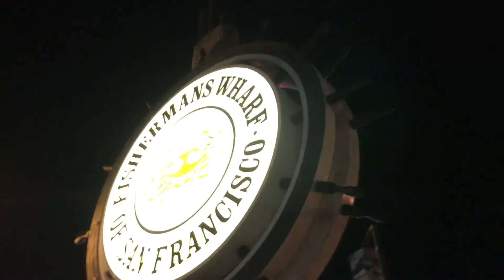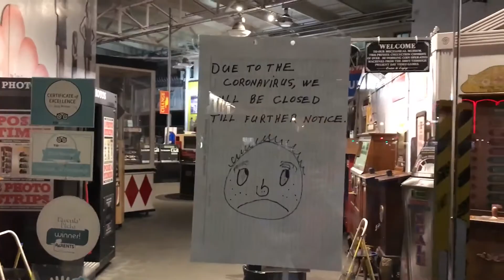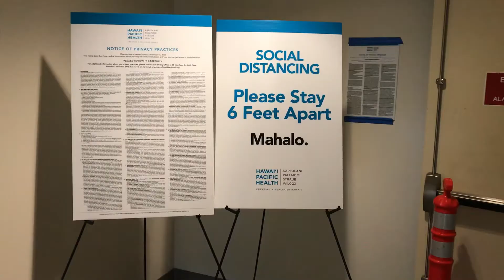Moving out of School Due to Covid-19 (AJ in SF 5/5???)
The footage from March 19 was lost and I only recently found it.
I knew I had to edit something together from my accidental time capsule.

I'm posting this vid late because I was procrastinating on the robot battle section. Honestly, that part was hard to make. I ended up learning a lot from creating that though. Enjoy behind the scenes video for that segment